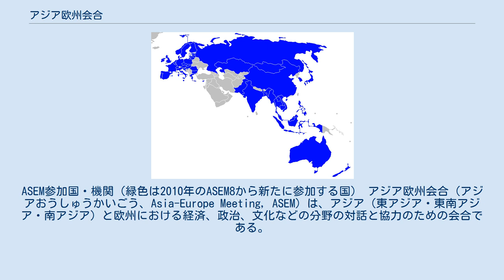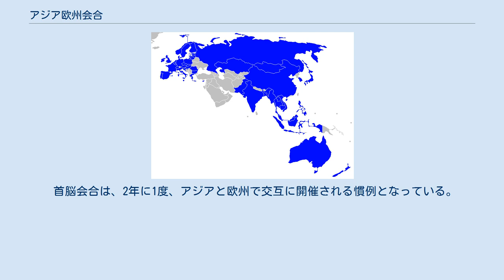アジア欧州会合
ASEM参加国・機関（緑色は2010年のASEM8から新たに参加する国） アジア欧州会合（アジアおうしゅうかいごう、Asia-Europe Meeting, ASEM）は、アジア（東アジア・東南アジア・南アジア）と欧州における経済、政治、文化などの分野の対話と協力のための会合である。
アジア欧州会議と呼ばれることもある。
 1994年（平成6年）、シンガポールのゴー・チョク・トン（Goh Chok Tong）首相（当時）が、アジアと欧州の関係強化を目的とする「アジア欧州サミット構想」を、フランスのエドゥアール・バラデュール（Edouard Balladur）首相（当時）に提案し実現。
1996年（平成8年）3月に第1回会合が行われ、アジア側からはASEAN7ヵ国（当時）と日本、中国、韓国が参加。
欧州側からはEU加盟国15ヵ国（当時）と欧州委員会委員長の参加でスタート。
併行して外務、経済、財務、環境、移民、科学技術の閣僚級会合も行われている。
 2004年（平成16年）から、アジア側はカンボジア、ミャンマー、ラオス、欧州側ではEU新規加盟国10ヵ国が参加。
2006年（平成18年）から、アジア側はインド、パキスタン、モンゴルの3ヵ国とASEAN事務局の1機関、欧州側はルーマニア、ブルガリアの2ヵ国が参加。
2010年（平成22年）の第8回会合から、オーストラリア、ニュージーランド、ロシアが新たに参加するようになり、2012年（平成24年）からは、バングラデシュ、ノルウェー、スイスが加わり、現在は以下の49ヵ国と2機関で構成される。
 首脳会合は、2年に1度、アジアと欧州で交互に開催される慣例となっている。